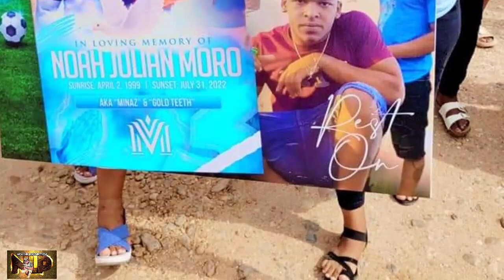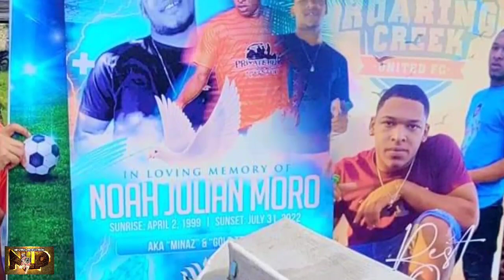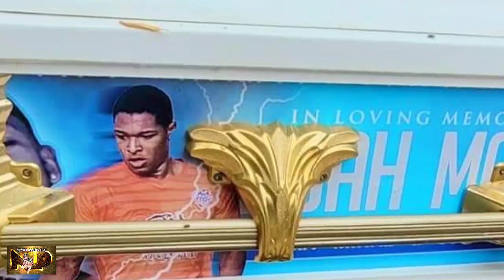SAD RIP FVNERAL F0R 23 YR 0(D T0P F00TBALLER CALLED "G0LD TEETH" KI((ED AT CLUB PARTY IN BELIZE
GREETINGS MY VIEWERS AND SUBSCRIBERS TODAY I SHARE WITH YOU ANOTHER STORY...THIS TIME IT'S ABOUT AN INCIDENT THAT TOOK PLACE IN BELIZE...PLEASE WATCH AS I SHARE WITH YOU...